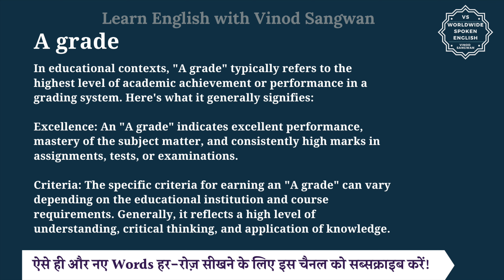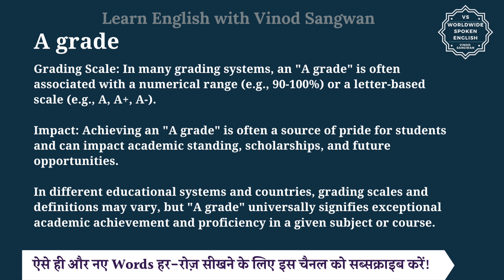A grade meaning in Hindi | A grade ka matlab kya hota hai | English to hindi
इस वीडियो में आप A grade का हिंदी में मतलब समझेंगे और साथ में A grade का pronunciation भी सीखेंगें यानि की आप A grade के अर्थ के साथ साथ ये भी सीखेंगें की A grade को कैसे बोले या A grade को बोलने का सही तरीका क्या है |

तो बस एक मिनट में सीखिए A grade को|
Let’s learn Hindi Meaning of A grade in detail.

A grade का हिंदी में अर्थ होता है
In educational contexts, ""A grade"" typically refers to the highest level of academic achievement or performance in a grading system. Here's what it generally signifies:

Excellence: An ""A grade"" indicates excellent performance, mastery of the subject matter, and consistently high marks in assignments, tests, or examinations.

Criteria: The specific criteria for earning an ""A grade"" can vary depending on the educational institution and course requirements. Generally, it reflects a high level of understanding, critical thinking, and application of knowledge.

Grading Scale: In many grading systems, an ""A grade"" is often associated with a numerical range (e.g., 90-100%) or a letter-based scale (e.g., A, A+, A-).

Impact: Achieving an ""A grade"" is often a source of pride for students and can impact academic standing, scholarships, and future opportunities.

In different educational systems and countries, grading scales and definitions may vary, but ""A grade"" universally signifies exceptional academic achievement and proficiency in a given subject or course.

A grade को इन उदाहरणों से और अच्छे से समझ सकते हैं